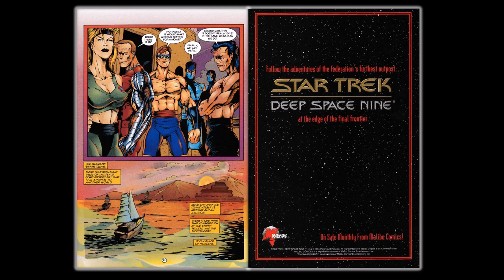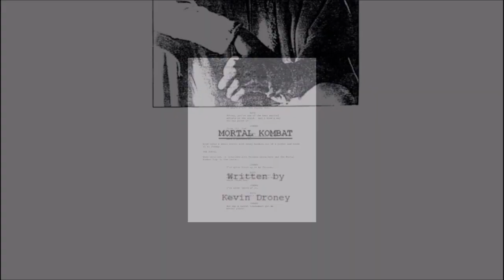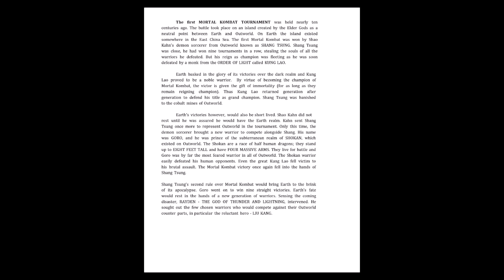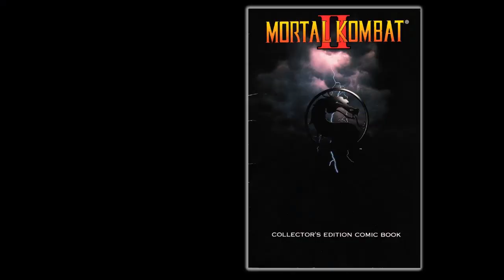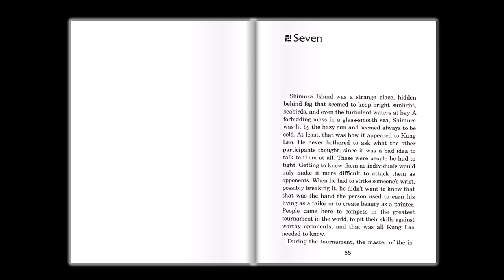Let's Visit Shang Tsung's Island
With Shang Tsung's Island Ruins being a background in Mortal Kombat 11, and with Shang Tsung's Island being the site of the MK11 Krypt, now is a great time we took a look at the legacy of Shang Tsung's Island as it's been a mainstay throughout Mortal Kombat's entire history!

As always, we cover a variety of Mortal Kombat games and spin-off media, including the Mortal Kombat X comics, the Blood & Thunder comics by Malibu, the 1995 film by New Line Cinema/Threshold Entertainment, the novel by Jeff Rovin, even a couple of things we shouldn't have access to -- like the script for the first movie, or an internal document called "Threshold Entertainment Presents A Writer's Guide to Mortal Kombat: The Animated Series." Props go to GoroStillLives over at MK Online for that one!

So we find a couple discrepancies, like the reason why the island sunk, or even if it sunk at all! We find that the island has been given a name - Shimura Island - as well as a couple of nicknames like Blood Island (from the MKX comics) and Argos Island (from an ungrateful Kitana in MK vs. DC Universe). Then there's the matter of its location - The Lost Sea, the East China Sea, and the South China Sea have all been places that the island is said to be found. Also - whose island is it, anyway? Was this really created by the Elder Gods as neutral territory between Earth and Outworld, or is it Shang Tsung's Island? And how does the Yin-Yang Island fit into it, anyway?

Of course, we can't forget the inspiration - the island fortress from the classic Bruce Lee flick, Enter the Dragon.

For this video, we'll be sticking with Kombat Island, and not even mention the UFC Fight Island.

So join me, as we go into a ridiculous amount of detail on the most important island in video game history!